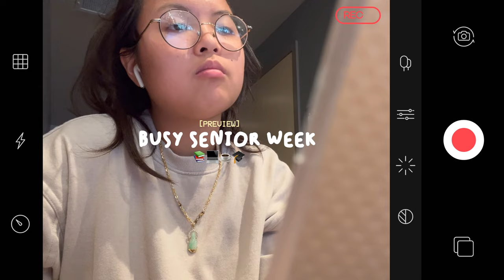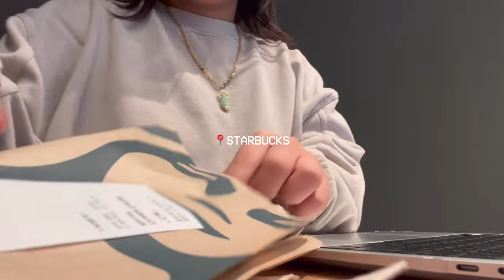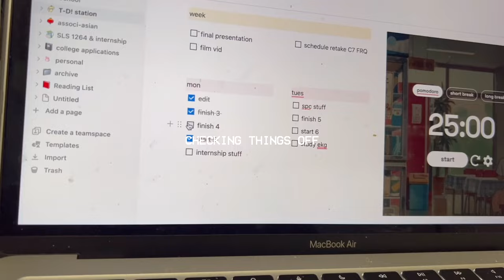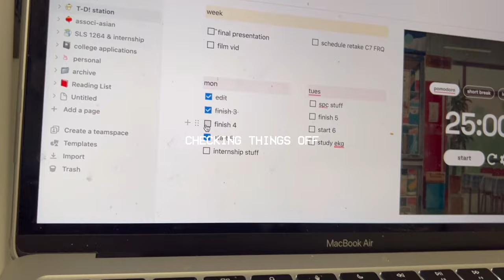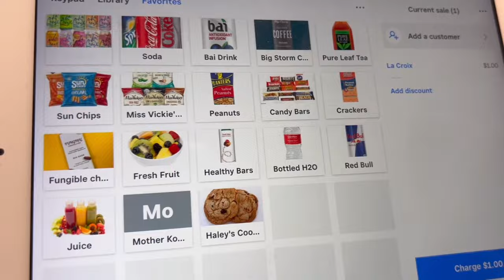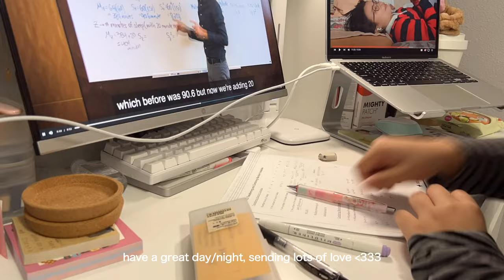Grad Diaries 🎓 busy senior week vlog — grad gown, awards night, busy, celebrations ₊˚ʚ˚. *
reach me!

lots of love and gratitude, cat ( ˘ ³˘)♥